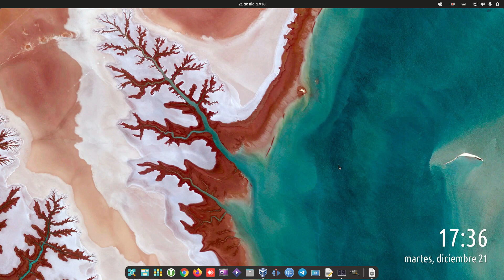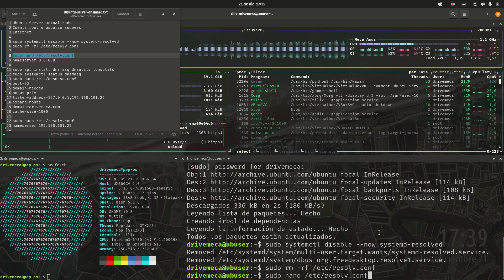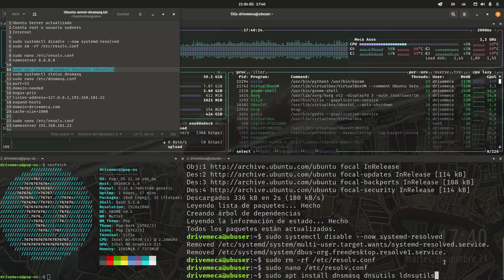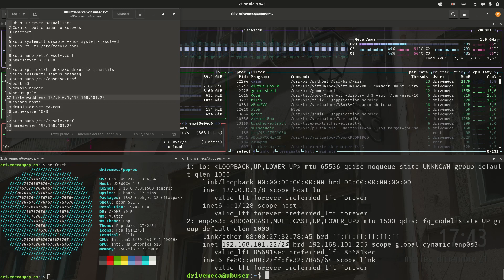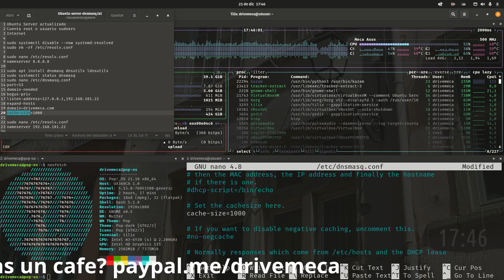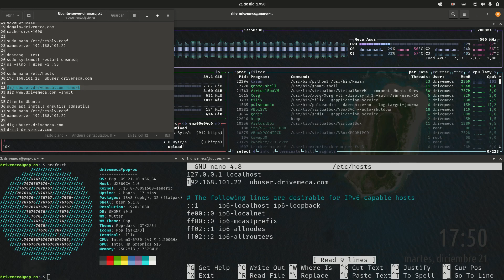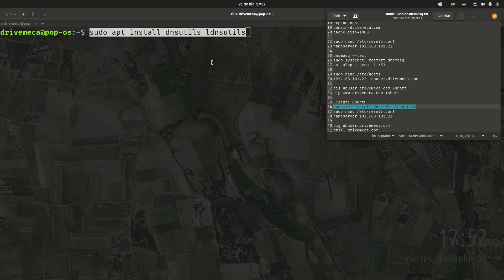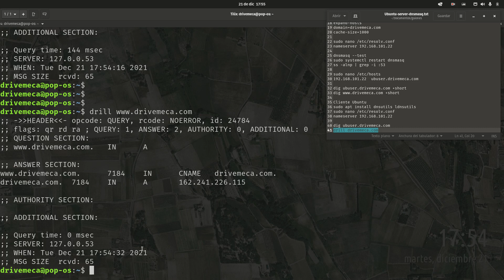Acelera la navegación de tus equipos en red - Instala y configura DNSmasq